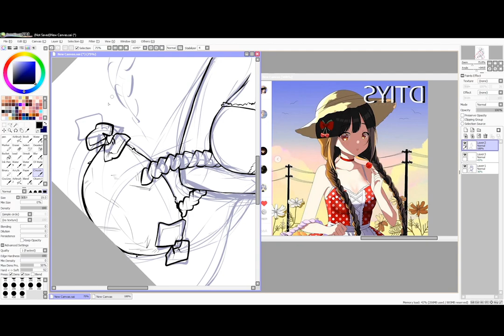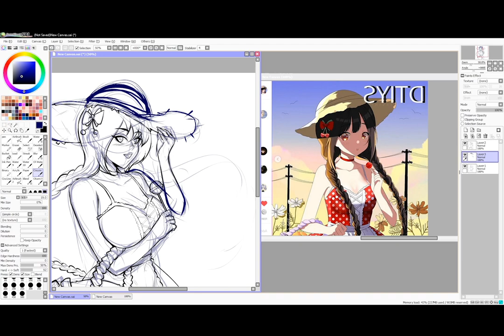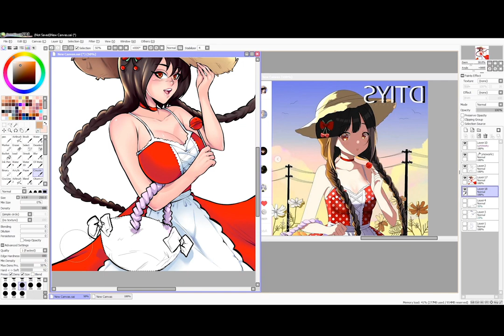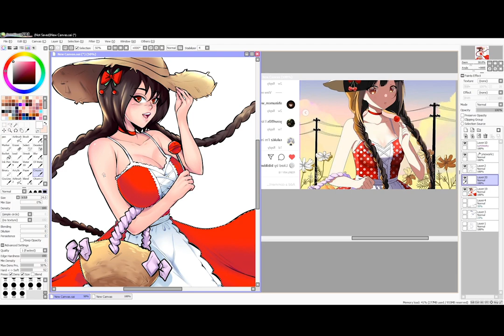TANAMY drawthisinyourstyle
I had fun doodling this character, she belongs to my dear friend Tanamy_ ( her post

✪ Programs and tools:
Paint Tool Sai + Streamlabs OBS + Adobe premiere pro
Tablet: HUION GT-220 V2